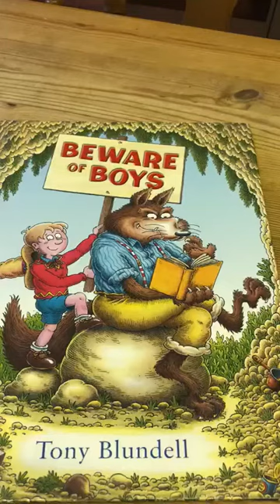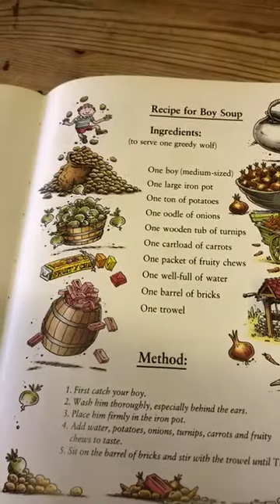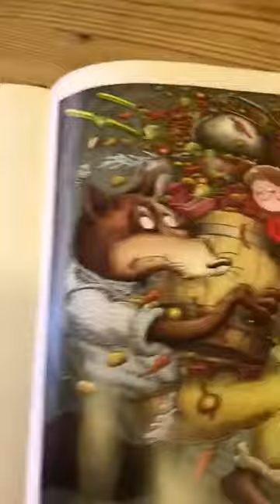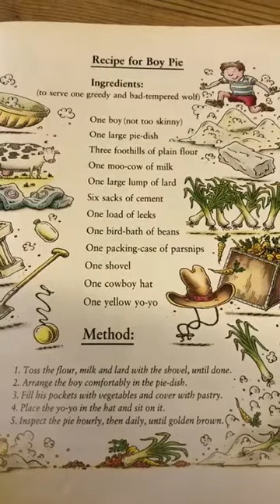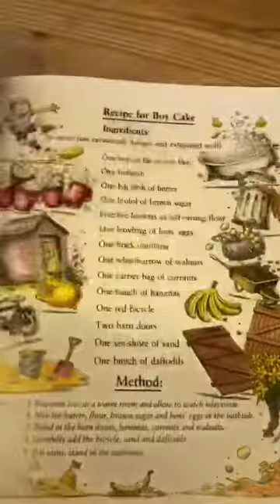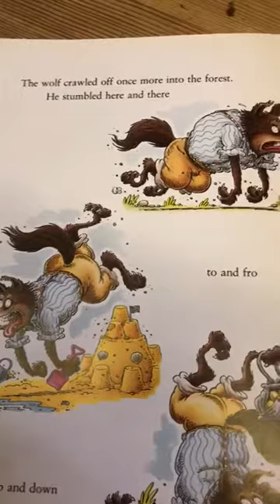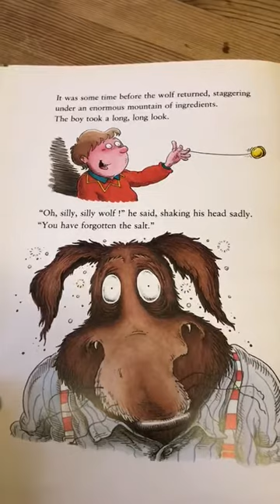STORY TIME with Mrs Taylor - Beware of the Boys